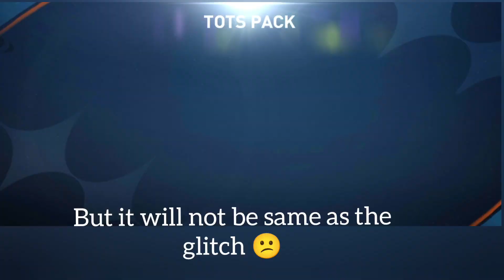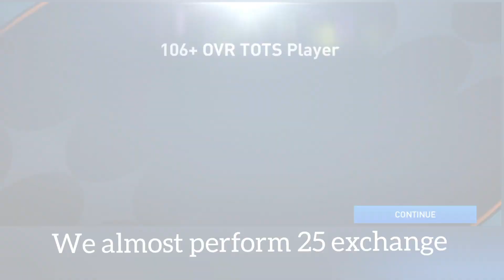Spending 500+ UTOTS points in Player Exchange 💱💱 Can we grabbed 🤞🪙 (Messi 115 ????)